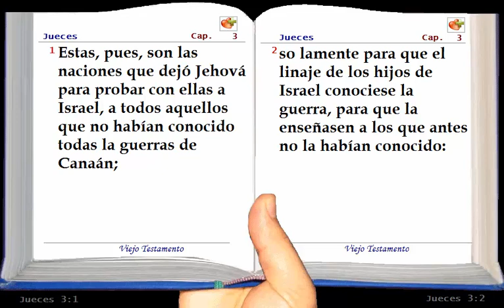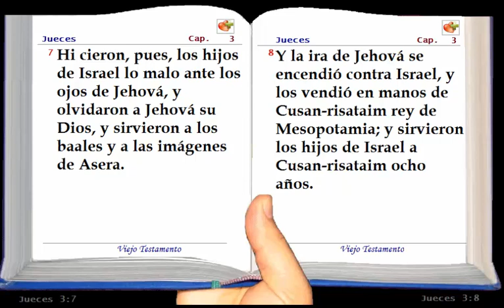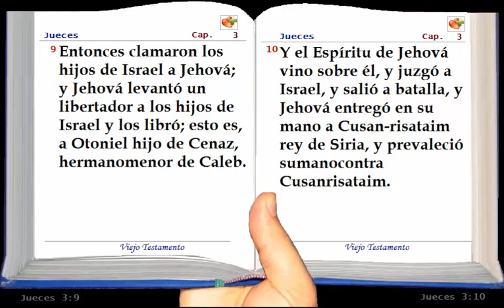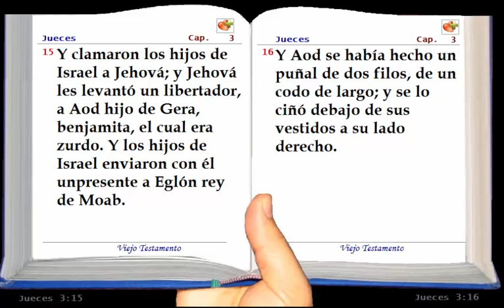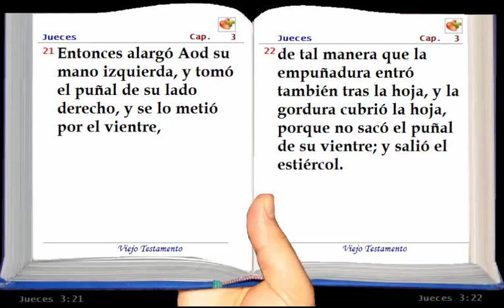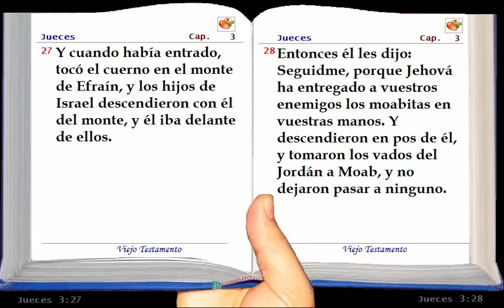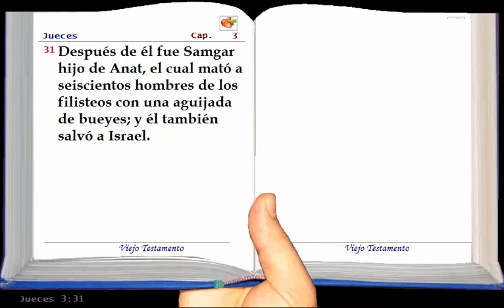La Santa Biblia Hablada - Jueces Capítulo :3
Descargar la Biblia en 3D, la version Reina Valera 1960, biblia para PC gratis en 3d